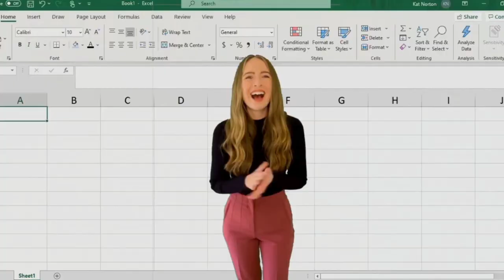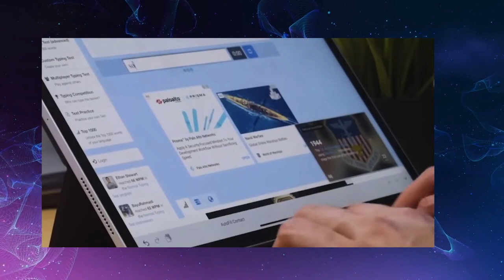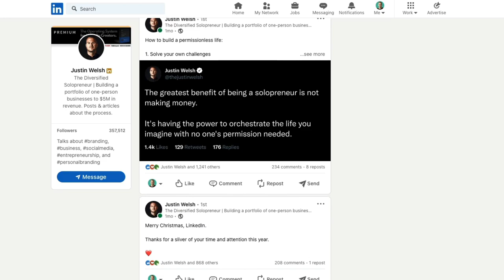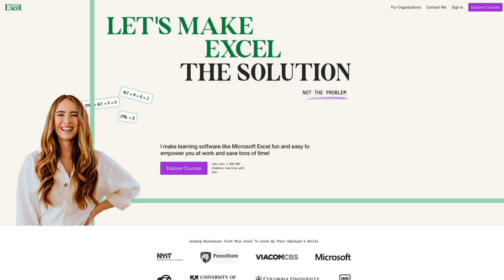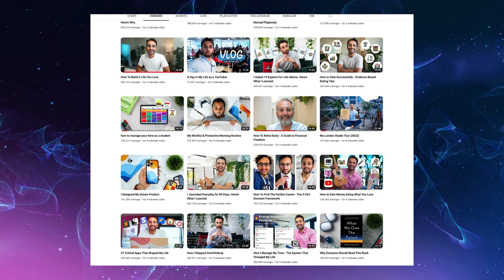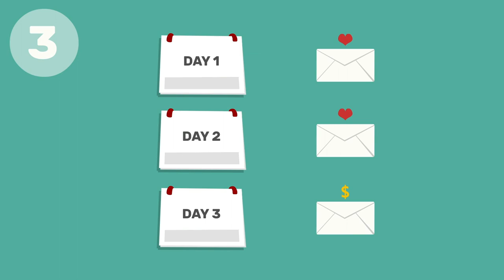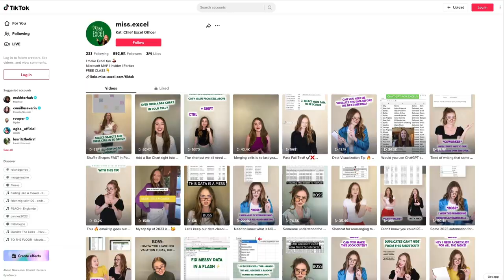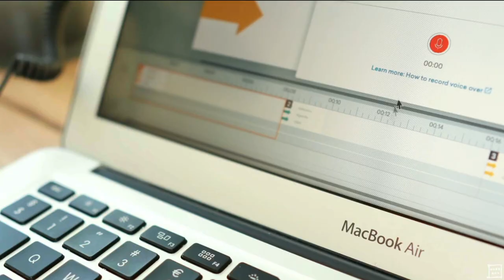How Online Teachers ACTUALLY Make Their Millions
How does Ali make $4,6M per year selling online courses? And what about Kat and Justin? Let's dive in to learn about their multi-million dollar course business.

Everybody wants to create a lucrative side hustle. One way is to get paid for what you know by selling courses online. But there's a lot to it.

I've chosen three experts for this—Ali Abdaal, Kat Norton, and Justin Welsh. They sell courses via YouTube, TikTok, and Linkedin for millions every year.

How did they build their followings on social media? How to convert that audience into an email list? And how do you sell courses to people who opted in for free stuff?

I admire each one of these online teachers, and it's humbling to see how simple their businesses really are. No rocket science - just a simple blueprint, and dedicated effort, year in and year out.

If you want to sell courses online, you need a course platform.